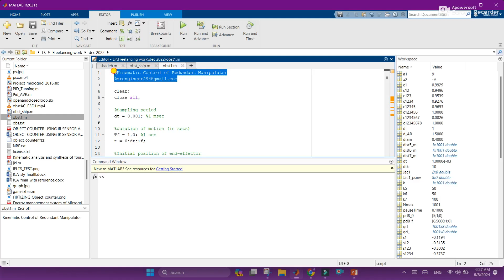Kinematic Control of Redundant Manipulator in MATLAB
🎊Welcome to todays tech.. this video is about "Kinematic Control of Redundant Manipulator in MATLAB   "

Regards
TODAYS TECH